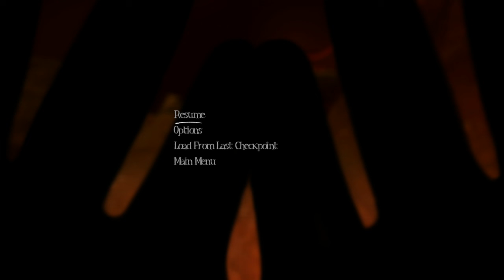Among the Sleep pt3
we continue through s nightmare world to look for our momma